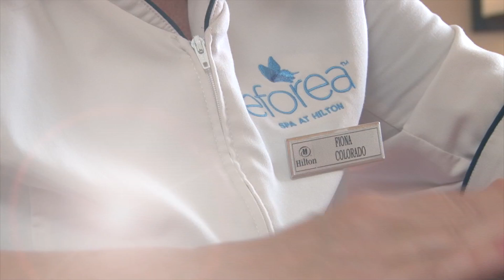Discover to Recovery Short Version.mov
Discovery to Recovery Packages at Eforea Spa at Hilton Sedona